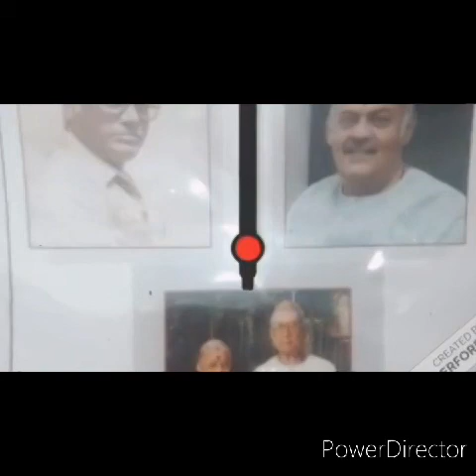SubrahmanyaAshtotharaSataNamavali நன்மைகளைஅள்ளித்தரும்முருகன்108.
எல்லா நன்மைகளையும் அள்ளித் தரும் முருகன் 108. வெற்றிவேல்முருகனுக்குஅரோகரா

SUBRAHMANYA ASHTOTTARA SATA NAMAVALI

ōṃ skandāya namaḥ
ōṃ guhāya namaḥ
ōṃ ṣaṇmukhāya namaḥ
ōṃ phālanētra sutāya namaḥ
ōṃ prabhavē namaḥ
ōṃ piṅgaḻāya namaḥ
ōṃ kruttikāsūnavē namaḥ
ōṃ sikhivāhāya namaḥ
ōṃ dviṣanṇē trāya namaḥ ‖ 10 ‖
ōṃ śaktidharāya namaḥ
ōṃ phiśitāśa prabhañjanāya namaḥ
ōṃ tārakāsura saṃhārtrē namaḥ
ōṃ rakṣōbalavimarda nāya namaḥ
ōṃ mattāya namaḥ
ōṃ pramattāya namaḥ
ōṃ unmattāya namaḥ
ōṃ surasainya ssurakṣa kāya namaḥ
ōṃ dīvasēnāpatayē namaḥ
ōṃ prājJṇāya namaḥ ‖ 20 ‖
ōṃ kṛpāḻavē namaḥ
ōṃ bhaktavatsalāya namaḥ
ōṃ umāsutāya namaḥ
ōṃ śaktidharāya namaḥ
ōṃ kumārāya namaḥ
ōṃ krauñca dāraṇāya namaḥ
ōṃ sēnāniyē namaḥ
ōṃ agnijanmanē namaḥ
ōṃ viśākhāya namaḥ
ōṃ śaṅkarātmajāya namaḥ ‖ 30 ‖
ōṃ śivasvāminē namaḥ
ōṃ guṇa svāminē namaḥ
ōṃ sarvasvāminē namaḥ
ōṃ sanātanāya namaḥ
ōṃ ananta śaktiyē namaḥ
ōṃ akṣōbhyāya namaḥ
ōṃ pārvatipriyanandanāya namaḥ
ōṃ gaṅgāsutāya namaḥ
ōṃ sarōdbhūtāya namaḥ
ōṃ ahūtāya namaḥ ‖ 40 ‖
ōṃ pāvakātmajāya namaḥ
ōṃ jrumbhāya namaḥ
ōṃ prajrumbhāya namaḥ
ōṃ ujjrumbhāya namaḥ
ōṃ kamalāsana saṃstutāya namaḥ
ōṃ ēkavarṇāya namaḥ
ōṃ dvivarṇāya namaḥ
ōṃ trivarṇāya namaḥ
ōṃ sumanōharāya namaḥ
ōṃ caturva rṇāya namaḥ ‖ 50 ‖
ōṃ pañca varṇāya namaḥ
ōṃ prajāpatayē namaḥ
ōṃ āhārpatayē namaḥ
ōṃ agnigarbhāya namaḥ
ōṃ śamīgarbhāya namaḥ
ōṃ viśvarētasē namaḥ
ōṃ surārighē namaḥ
ōṃ haridvarṇāya namaḥ
ōṃ śubhakārāya namaḥ
ōṃ vaṭavē namaḥ ‖ 60 ‖
ōṃ vaṭavēṣa bhrutē namaḥ
ōṃ pūṣāya namaḥ
ōṃ gabhastiyē namaḥ
ōṃ gahanāya namaḥ
ōṃ candravarṇāya namaḥ
ōṃ kaḻādharāya namaḥ
ōṃ māyādharāya namaḥ
ōṃ mahāmāyinē namaḥ
ōṃ kaivalyāya namaḥ
ōṃ śaṅkarātmajāya namaḥ ‖ 70 ‖
ōṃ visvayōniyē namaḥ
ōṃ amēyātmā namaḥ
ōṃ tējōnidhayē namaḥ
ōṃ anāmayāya namaḥ
ōṃ paramēṣṭinē namaḥ
ōṃ parabrahmaya namaḥ
ōṃ vēdagarbhāya namaḥ
ōṃ virāṭsutāya namaḥ
ōṃ puḻindakanyābhartāya namaḥ
ōṃ mahāsāra svatāvrutāya namaḥ ‖ 80 ‖
ōṃ āśrita khiladātrē namaḥ
ōṃ cōraghāya namaḥ
ōṃ rōganāśanāya namaḥ
ōṃ ananta mūrtayē namaḥ
ōṃ ānandāya namaḥ
ōṃ śikhiṇḍikṛta kētanāya namaḥ
ōṃ ḍambhāya namaḥ
ōṃ parama ḍambhāya namaḥ
ōṃ mahā ḍambhāya namaḥ
ōṃ krupākapayē namaḥ ‖ 90 ‖
ōṃ kāraṇōpātta dēhāya namaḥ
ōṃ kāraṇātīta vigrahāya namaḥ
ōṃ anīśvarāya namaḥ
ōṃ amṛtāya namaḥ
ōṃ prāṇāya namaḥ
ōṃ prāṇāyāma pārāyaṇāya namaḥ
ōṃ viruddahantrē namaḥ
ōṃ vīraghāya namaḥ
ōṃ raktāsyāya namaḥ
ōṃ śyāma kandharāya namaḥ ‖ 100 ‖
ōṃ subra hmaṇyāya namaḥ
ān guhāya namaḥ
ōṃ prītāya namaḥ
ōṃ brāhmaṇyāya namaḥ
ōṃ brāhmaṇa priyāya namaḥ
ōṃ vēdavēdyāya namaḥ
ōṃ akṣaya phaladāya namaḥ
ōṃ vallī dēvasēnā samēta śrī subrahmaṇya svāminē namaḥ ‖ 108 ‖
Prof. Dr.Brahmasri Padur.SubramaniaSastrigal MA,COA, PhD(San), PhD(Astro) , is hails from a famous Orthodox Vedic brahmin Astrological family of famous Paadoor of Palakkad, Kerala , after having Traditional Vedic Studies at famous VEDA SASTRA PATASALA of Chittur, and Gurukula study of Kerala Astrology from Guru "Prashnikabhooshanam"Paadur.M.Krishnanunni Panicker  and formal higher Education from various Universities, and 25 years of  vast teaching experience  at Coimbatore Ayurveda Collège, SASTRA University, PRIST University Thanjavur, having a lot of successful and victorious followers from all sectors of life, around the world. By the grace of  Kuladevatha Sri Parakkattu Bhagavathy and whole hearted blessings of and the holy ancestors and Gurus, all problems, sorrows and sufferings of the followers, irrespective of their caste, creed or religion, are being solved by analyzing horoscopic data  and by  effective remedial instructions and follow up solutions. Predictions are done in English, Tamil or Malayalam and Hindi  languages. Accurate predictions and quick results can be expect from Sastrigal .  Ashtamangala prasnam, Tamboola prasnam , and all other types of Astrological arrangements and Puja/Homa/Parihara in Vaidik, Manthreek, Thanthreek etc. are also be undertaken and arranged with suitable PRIESTS with par excellence.. Be one of the many successful followers.